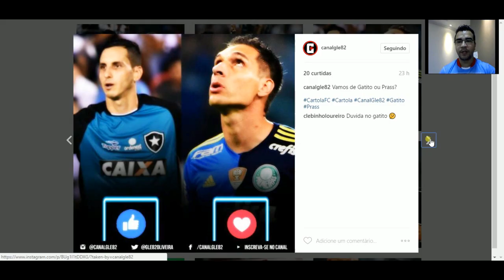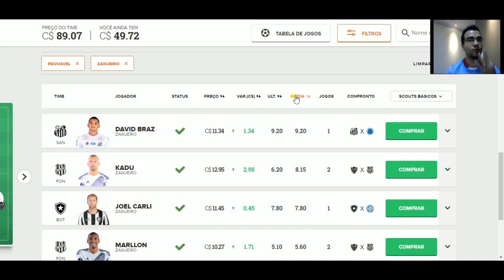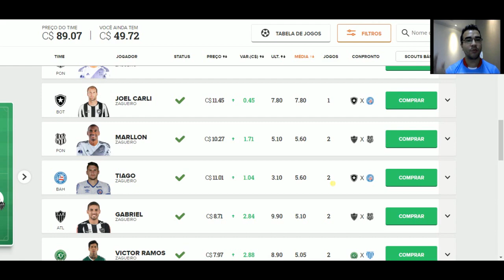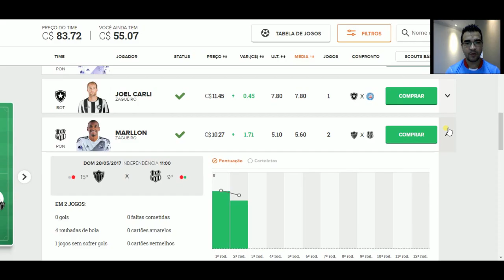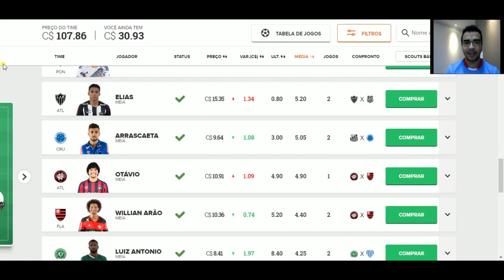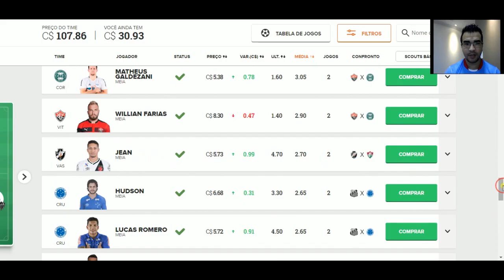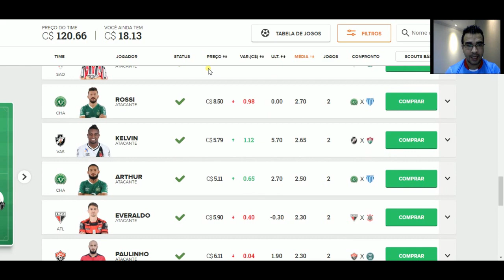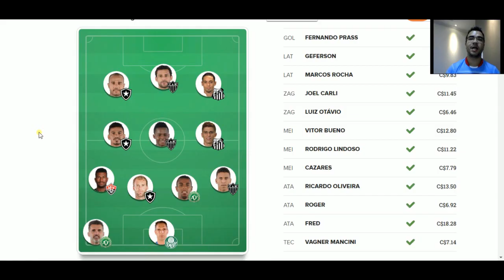CARTOLA FC 2017 - 3 RODADA - DICAS (ATUALIZADO)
Este canal tem o objetivo de fazer vídeos do mercado da bola europeu, mercado da bola atualizado e cartola fc.

Você vai ver vídeos do mercado da bola europeu, mercado da bola atualizado e de todos os times brasileiros da serie A.

Durante o campeonato brasileiro você vai ver vídeos com dicas do cartola fc 2017, como jogar cartola fc 2017, como jogar cartola fc no celular e como jogar cartola fc passo a passo.